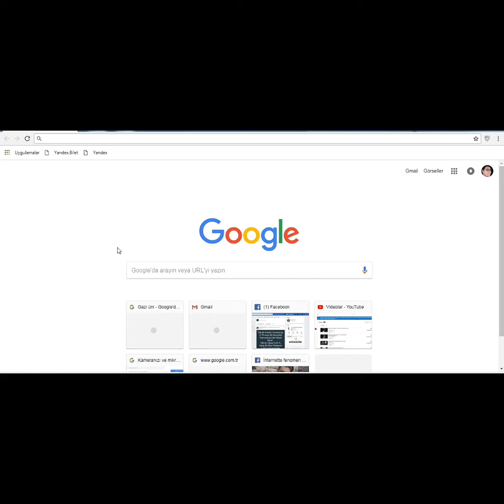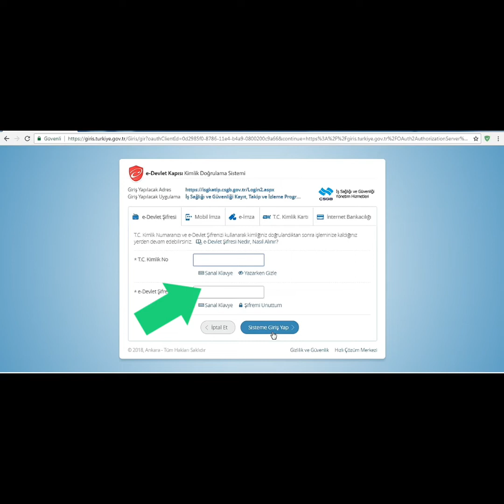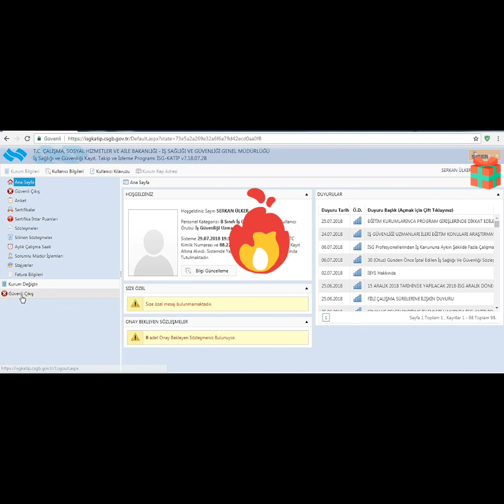Yeni başlayanlar için İSG Katip sistemine giriş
Bu videomda yeni başlayanlar için ISG KATIP sistemine giriş hakkında bilgi verdim.